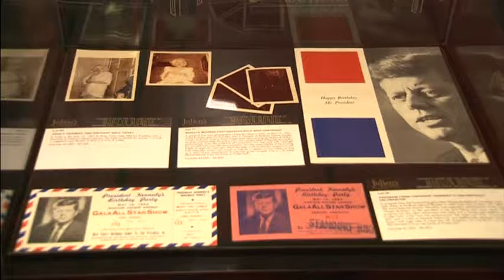Marilyn Monroe's iconic dress "Happy Birthday Mr. President" to John F. Kennedy For Sale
- Marilyn Monroe's iconic dress worn while singing "Happy Birthday Mr. President" to John F. Kennedy For Sale
LOS ANGELES, CALIFORNIA, UNITED STATES (NOVEMBER 15, 2016) (REUTERS - ACCESS ALL)

1. VARIOUS OF MARILYN MONROE'S "HAPPY BIRTHDAY MR. PRESIDENT" DRESS

2. MARILYN MONROE LOOK ALIKE LOOKING AT THE DRESS

3. CLOSE UP OF THE DRESS

4. MARTIN NOLAN, EXECUTIVE DIRECTOR, JULIEN'S AUCTIONS LOOKING AT THE DRESS

5. (SOUNDBITE) (English) EXECUTIVE DIRECTOR AT JULIEN'S AUCTIONS, MARTIN NOLAN, SAYING:

"The dress is so much more than just an item of clothing. It's historical, it's political, it's a work of art. It's Hollywood, it's Marilyn Monroe. It's the Kennedy's. It's everything wrapped up into one piece of fabric souffle gauze with twenty five hundred crystals hand-stitched here in Los Angeles with Elizabeth Courtney a Western Costume company designed by John Louis and Bob Mackie did the sketch."

6. CLOSE UP OF THE DRESS

7. IMAGE OF MONROE LOOK A LIKE ON CELL PHONE SCREEN

8. VARIOUS OF MEMORABILIA RELATING TO PRESIDENT KENNEDY'S PARTY

9. RACK FOCUS OF THE DRESS

10. (SOUNDBITE) (English) EXECUTIVE DIRECTOR AT JULIEN'S AUCTIONS, MARTIN NOLAN, SAYING:

"For me as an auctioneer, this dress was always on my wish list that if there was one item that I could say that I could sell or bring to the auction block it would be the dress she wore when she sang Happy Birthday to President Kennedy. Because it's so historical, it's so important from every aspect of you know presidential or historical or Hollywood."

11. VARIOUS OF MARILYN MONROE'S DRESS

12. SHOES

13. WIDE SHOT OF DISPLAY

14. (SOUNDBITE) (English) EXECUTIVE DIRECTOR AT JULIEN'S AUCTIONS, MARTIN NOLAN, SAYING:

"It is over a thousand items going on the auction block. It's a 3 day auction event. Everything representing Marilyn Monroe's life and career. Her paintings, her poetry, her writings, her personal wardrobe, her personal home furnishings, her pots and pans. We have a stuffing recipe handwritten by Marilyn Monroe, her recipe books, her toaster or her juicer or her shoes or handbags, her makeup everything you could think of. And then of course all her most important career dresses, the dress she wore as "Sugar Cane" sitting on the piano singing, 'I'm Through with Love,' which she won a Golden Globe for in 1960."

15. VARIOUS MARILYN MONROE'S "BUS STOP" COSTUME

16. WIDE SHOT OF DISPLAY

17. JULIEN'S CATALOGUE IN FRONT OF "HAPPY BIRTHDAY MR. PRESIDENT" DRESS

STORY: The image of actress Marilyn Monroe singing "Happy Birthday Mr. President" to John F. Kennedy in 1962 is historical and so is the skintight, sheer, flesh-colored dress she wore that night.

The dress - known as "Happy Birthday Mr. President" - and more than a thousand other items connected to the sex symbol will be auctioned off starting on Thursday (November 17) with a conservative price tag expected to be around two to three million dollars (USD).

"The dress is so much more than just an item of clothing," said Martin Nolan, Executive Director of Julien's Auctions, which is overseeing the sale. "It's historical, it's political, it's a work of art. It's Hollywood, it's Marilyn Monroe. It's the Kennedy's. It's everything wrapped up into one piece of fabric souffle gauze with twenty five hundred crystals hand-stitched here in Los Angeles with Elizabeth Courtney a Western Costume company designed by John Louis and Bob Mackie did the sketch."

Besides the iconic dress, the auction of Monroe items is extensive, personal and wide ranging.

"It is over a thousand items going on the auction block," explained Nolan.

"It's a 3 day auction event. Everything representing Marilyn Monroe's life and career. Her paintings, her poetry, her writings, her personal wardrobe, her personal home furnishings, her pots and pans. We have a stuffing recipe handwritten by Marilyn Monroe, her recipe books, her toaster or her juicer or her shoes or handbags, her makeup everything you could think of. And then of course all her most important career dresses, the dress she wore as "Sugar Cane" sitting on the piano singing, 'I'm Through with Love,' which she won a Golden Globe for in 1960."

Nolan told Reuters that he is expecting the auction to bring in more than 5 million dollars in total.

The live and online auction will kick off on Thursday with the sale of the "Happy Birthday Mr. President's" dress and continue through the weekend.